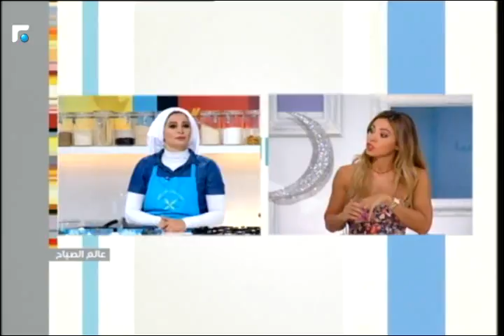مقدمة عالم الصباح 10/07/2016